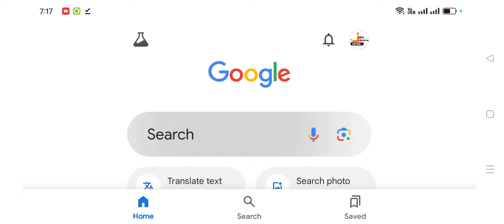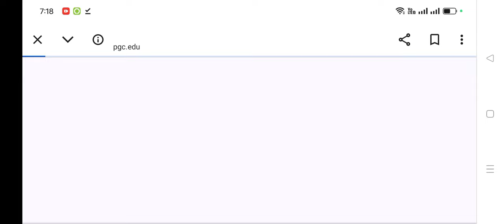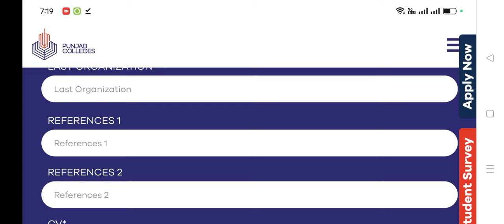Punjab Group of Colleges PGC Jobs 2024